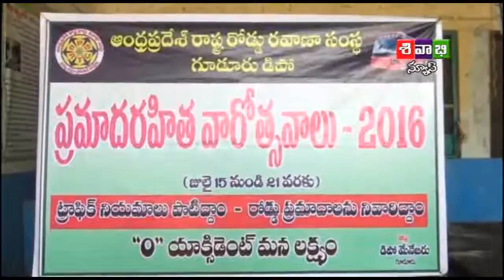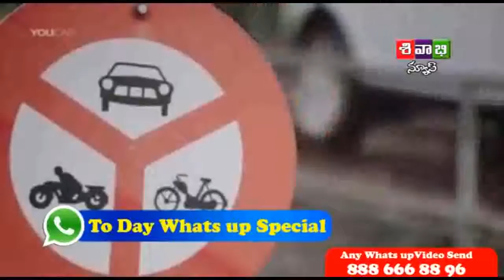15 07 2016 Sivabhi News